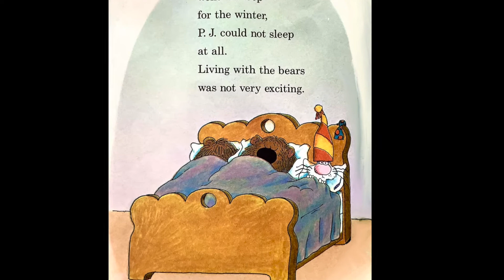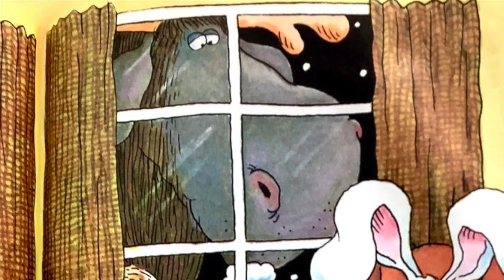It's Not Easy Being a Bunny by Marilyn Sadler, illustrated by Roger Bollen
It's Not Easy Being a Bunny by Marilyn Sadler, illustrated by Roger Bollen, published by Beginner Books, Random House.  Read by Julie Yekel for story time.  Self acceptance, grass is greener, Happy to be Me, Be yourself. Suit yourself.